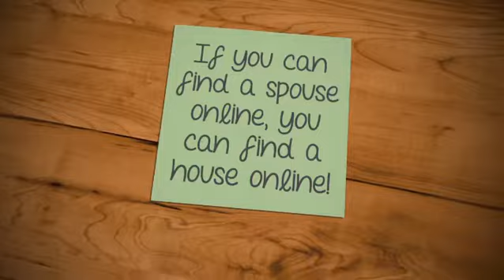If you can find a spouse online, you can find a house online